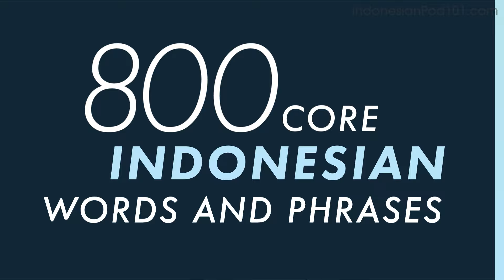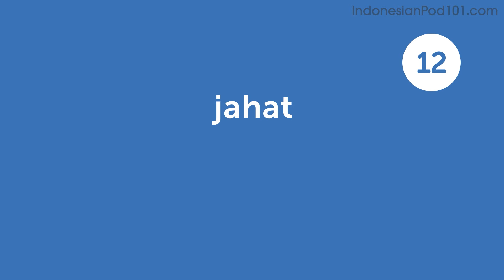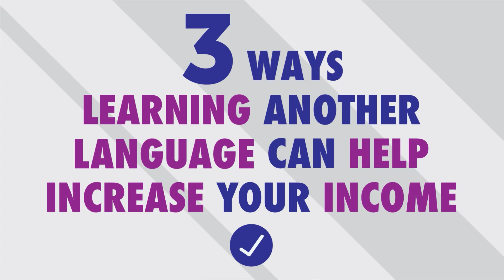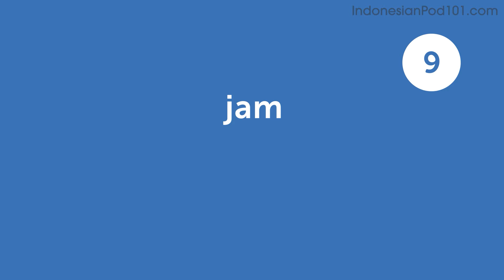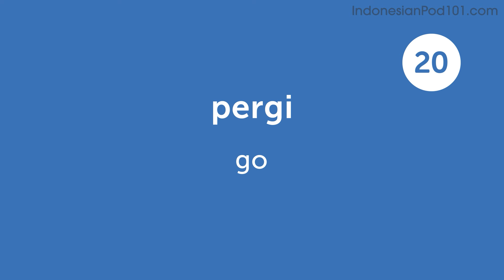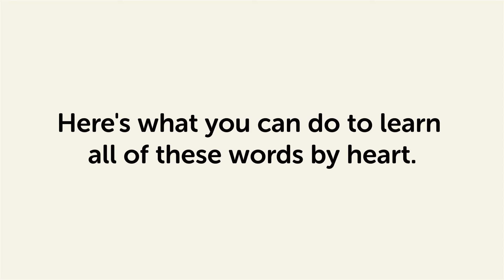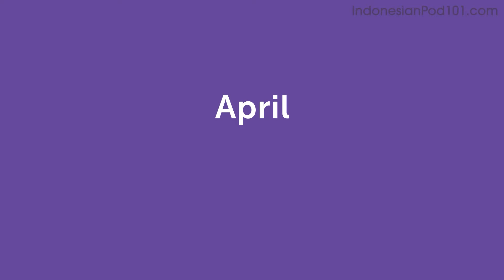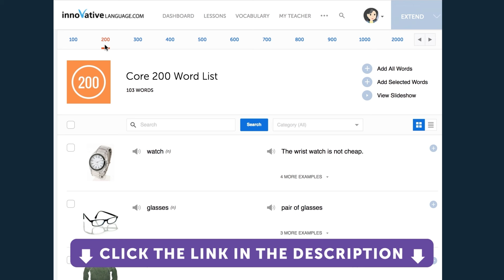Succeed in Business: Learn Indonesian for Professionals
← Start speaking Indonesian like a native, click here and access the best resources to improve your speaking, listening and reading skills!.
↓ More details below ↓

Step 3: Start speaking Indonesian the fast, fun and easy way!

If you don't understand much Indonesian and want to be able to understand and speak it, this video is made for you because we will help you improving your Indonesian skills!
This video will challenge your reading and listening comprehension skills and help you progress in your Indonesian study.

This is the fastest, easiest way to pick up basic Indonesian!